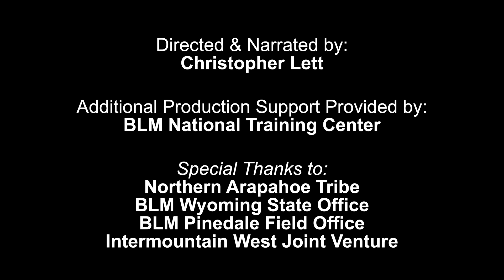Nature's Engineers: The Art of Wetland Restoration with a Beavers Blueprint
In western Wyoming, the Bureau of Land Management has invested funds from the Inflation Reduction Act to change the way rivers and creeks behave. A group of biologists, cultural resources specialists, and other scientists are partnering with a crew of technicians from the Northern Arapahoe Tribe to build small, natural dams. The dams are meant to mimic those created by beavers to slow creek flow and create wetlands and ponds. BLM hopes that the new human-engineered dams will encourage beavers to move into the area and will reduce erosion and the effects of drought. BLM Storyteller Christopher Lett reports from Wyoming.